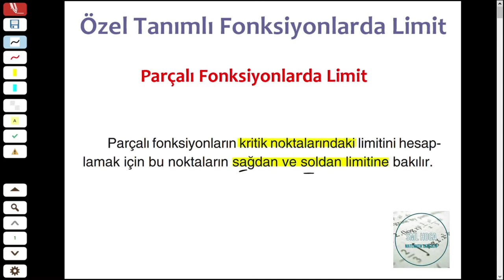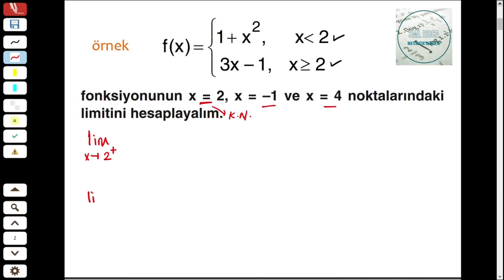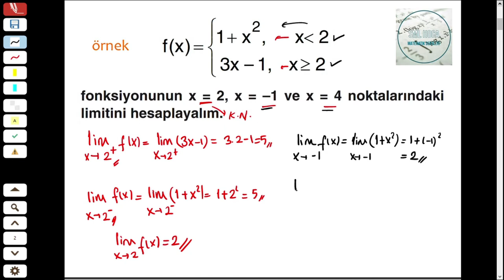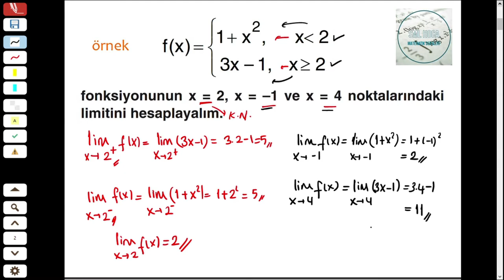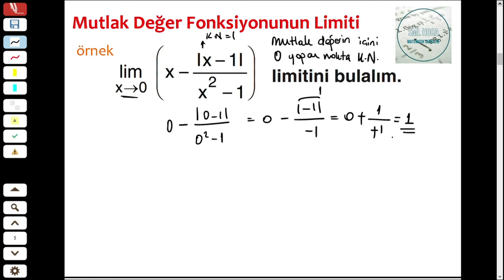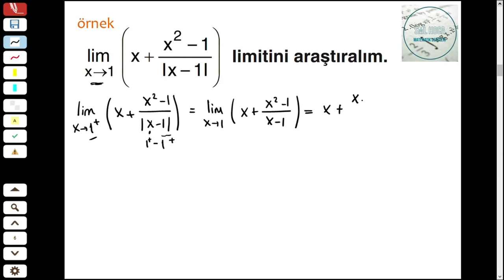ÖZEL TANIMLI FONKSİYONLARIN LİMİTİ - KONU ANLATIMI - 2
Özel Tanımlı Fonksiyonların Limitleri.
Parçalı Fonksiyonda Limit
Mutlak Değerli Fonksiyonlarda Limit

İlginiz İçin Teşekkür Ederim.
Videoların Devamı İçin Takipte Kalın.
İyi Seyirler, İyi Dersler
Matematiksiz Kalmayın!!